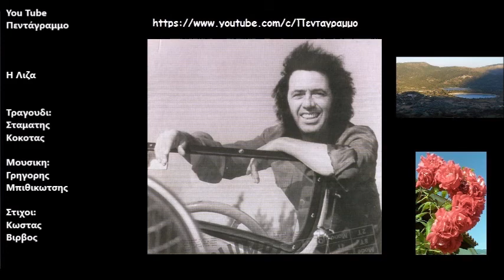Η Λιζα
Δισκος: Αυθεντικες ηχογραφησεις 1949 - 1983
Ετος: 1973
Ο χωρισμός βαθειά με σκάβει
και ψάχνω να ΄βρω ένα καράβι,
να φύγω μακριά σου, Λίζα,
που `κανες τα μαλλιά μου γκρίζα,

Να φύγω δίχως γυρισμό,
Λίζα μου, όνειρο μεγάλο,
να ταξιδεύω τον καημό
απ’ το `να το λιμάνι στ’ άλλο,
Λίζα μου, όνειρο τρελό,

Μ’ ένα καράβι θα σαλπάρω
που να μη βλέπει ούτε φάρο,
και μες στου πέλαγου το βάθος
να πνίξω το δικό σου πάθος,